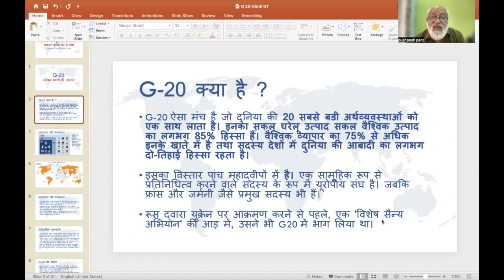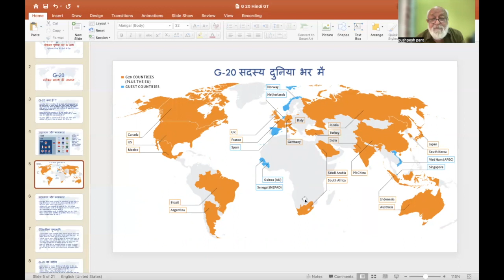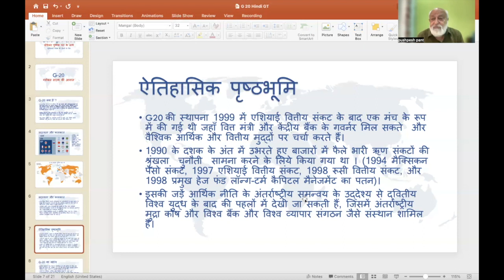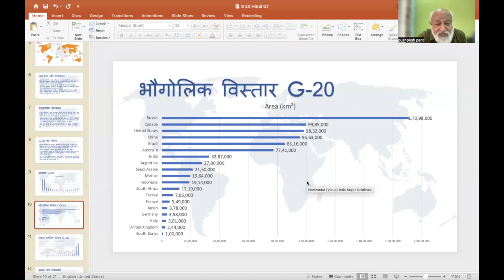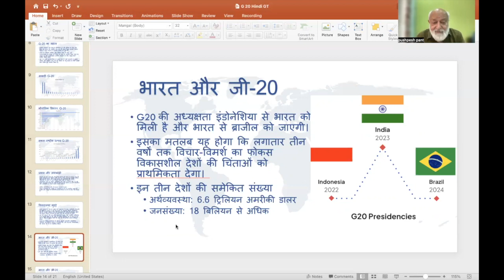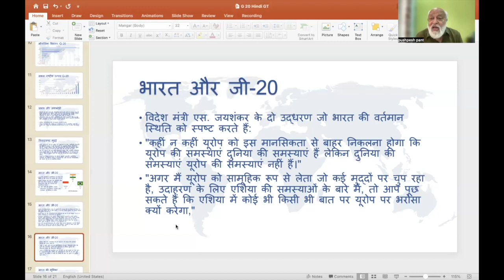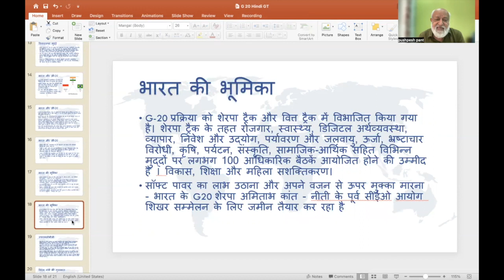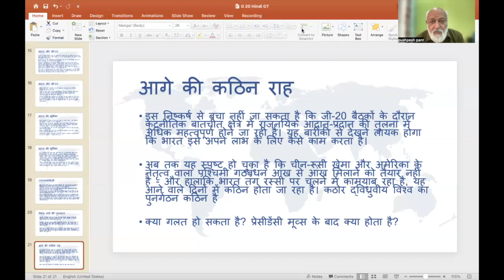अंतर्राष्ट्रीय संबंध पुष्पेश पंत के साथ - G-20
Prof. Pushpesh Pant is a noted Indian academician, food critic, historian and one of the leading experts of international relations in the country. He retired as the Dean of the School of International Studies, JNU. Prof. He is also a renowned author and columnist on a wide range of topics including Indian Culture, Indian cuisine, travel and tourism.

In this video, Prof. Pant talks about G20 summit hosted by India.

21 वीं शताब्दी में अंतरराष्ट्रीय सम्बन्ध (21vi Shatabdi Mein Antarrashtriya Sambandh)|7th Edition |UPSC | Civil Services Exam: